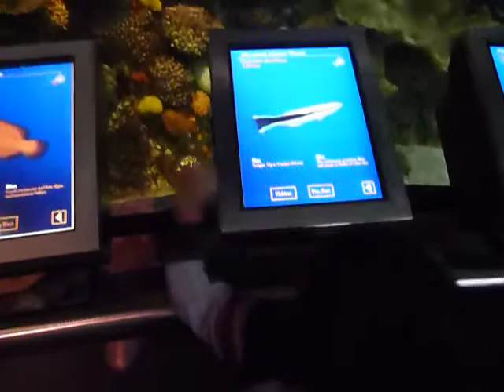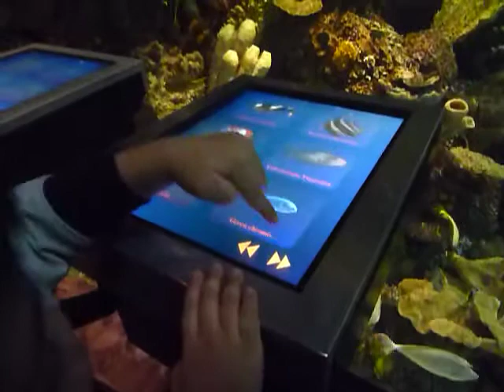Isaac at the Shedd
Isaac identifying fish in front of the oceanarium